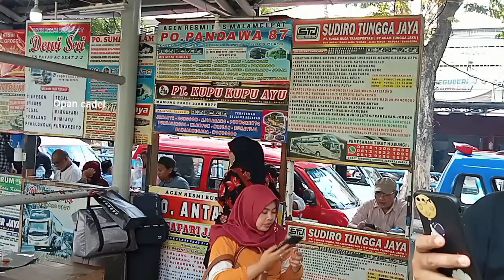LINE CEPU MAKIN PANAS‼️ BANYAK BUS BARU UNTUK CEPU PURWODADI